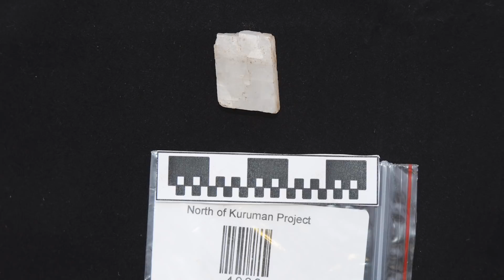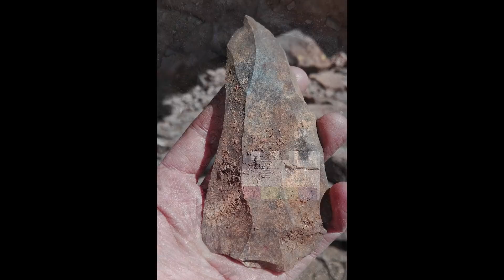Innovative Homo sapiens behaviours 105,000 years ago in a wetter Kalahari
Archaeological evidence in a rockshelter at the edge of the Kalahari Desert, South Africa, is challenging the idea that the origins of our species were linked to coastal environments.

Published in Nature, Dr Jayne Wilkins from Griffith University’s Australian Research Centre for Human Evolution led an international collaboration which found evidence far from coastal sites of the complex symbolic and technological behaviours that define modern humans, stretching back 105,000 years.